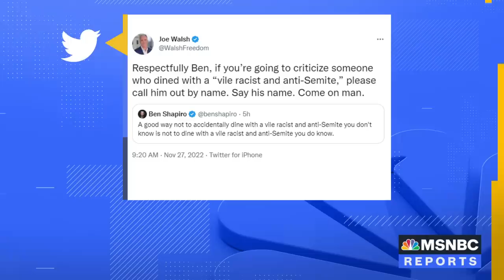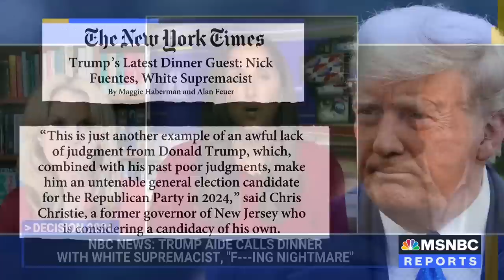‘The Problem Is Republican Silence’: What Trump’s Legal And Personal Controversies Mean For 2024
Democratic strategist Adrienne Elrod and former Republican Congressman Joe Walsh join Yasmin Vossoughian to discuss Trump’s worsening legal perils as he prepares to run for president again, and what Trump’s apparent embrace of white nationalism reveal about the leanings of the Republican party ahead of 2024.